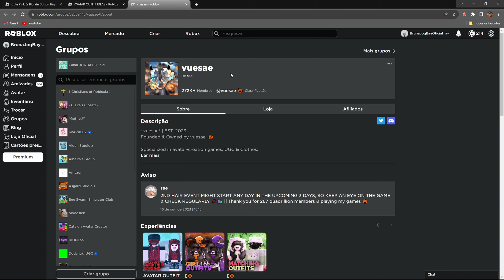PEGUE AGORA CABELO LIMITED GRÁTIS NO ROBLOX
Oi gente
Passando pra avisar sobre esse cabelo, vai estar disponível as 18 hrs de hoje pessoal, do dia 19/10/2023 ... Não esqueçam de entrar no grupo antes se não vocês não conseguem estar pegando esse cabelo galera!!
Desculpa o atraso e Boa sorte pra quem for pegar!!!